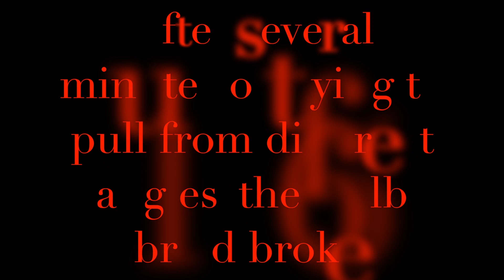La Jolla 7 8 2022 on the Solo Skiff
My trip, yesterday looking for the LJ Yellowtail started as usual launching to mixed set in the surf. There are always sets that are higher  and it means a little longer in the stage zone waiting for a break in the pattern. Got on had to jump the first and the next two were building. The first crashes just before I get to it, great. The third is a wall as I get to it, so I gun the motor and as the Fish Kill bag crashes trough the wall the Solo gets full air time. Fun but a little too much air, flat landing. Searched and made bait 8x 5-6" Spanish and 5x 9-12" Greenbacks. Went around looking for good signs, but unlike the weeks before there where not so many great size fish on the FF. The sun did eventually come out to make it nicer. I guess I got my wish, in that I got to pull on something bigger but all it did was to make me even more determined!